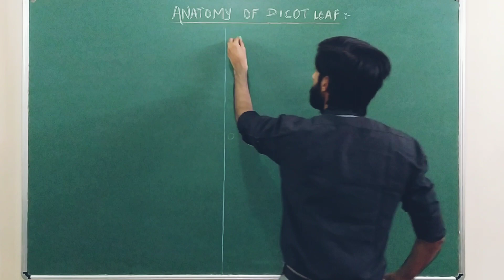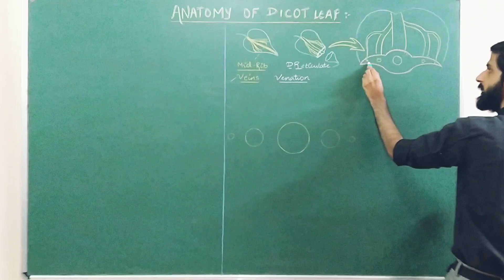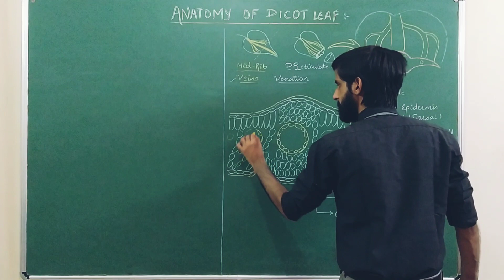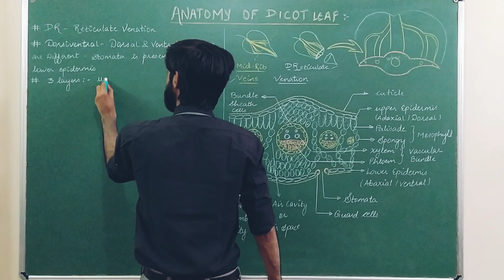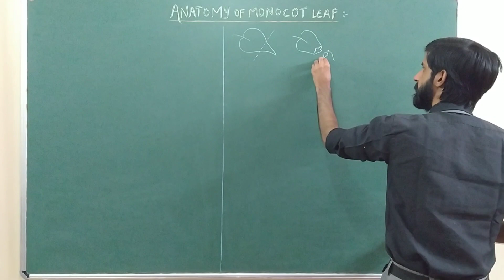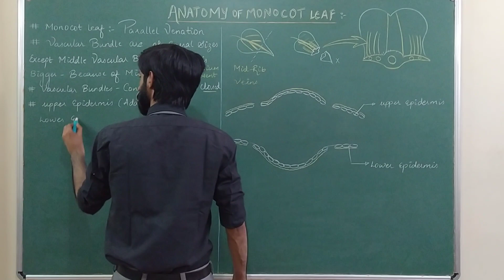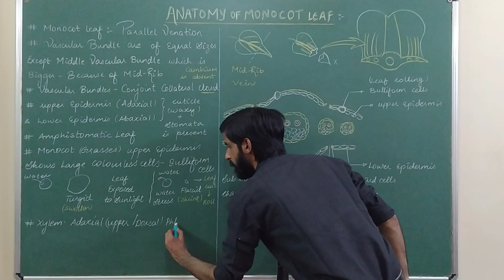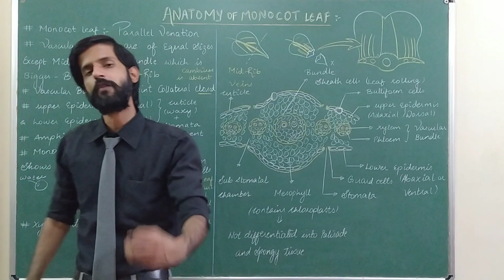Anatomy of flowering plants | Lecture 10 |TS of Monocot and Dicot leaf |NEET |NCERT |class 11|Chap 6